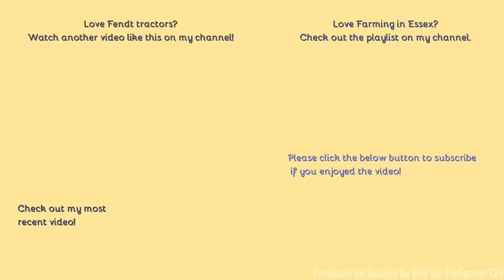Farming in Essex - Spraying with Fendt 724 & Amazone sprayer. [21]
Hello,
Spotted this doing some spraying across the fields and a nice setup it is indeed, don't see many Fendts round here in actual fact have not seen one for over 8 months!
Comment Rules (Last Update: 12th June 2017):
1. Do not swear or be rude in the comments. Any comments that contain this will be removed by me. Equally if I decide there is an aggressive comment towards me or someone else, that will also be removed.
2. Use correct grammar and try to use correct spelling. I want the comments section to be presentable. If there is deliberate misuse of grammar and spelling I will not reply to the comment, More on this below.
3. Try not reply to everyone with their comments in each video, as I will do that but if you can help someone and I do not get there first than please do.
4. I am up for constructive criticism so if you have any for any video than please do leave it in the comments section and let me know and I will do my best to resolve this.
5 - NEW: NO fake comments, and by this I mean bots spamming me. I have had this in the past and it's not fun getting excited that you have a new viewer when it's actually just a bot. Any comments that contain this will be removed by me & flagged to YouTube for spam.
6 - No previous comments, and by this I mean copied & pasted comments that have been previously posted before and I have replied (If I have not replied at the time of post then fair enough, I will reply on the latest). There is no need for the same one comment, but on two videos to be posted twice. Not only does it waste my time answering it again but it waists yours too!
7 - No links to be posted in my comments due to safety reasons. If you want to show me a channel use that one if its yours or quote the name, not the link! Any comments that contain this will be removed by me.